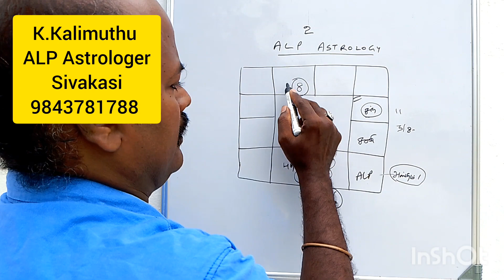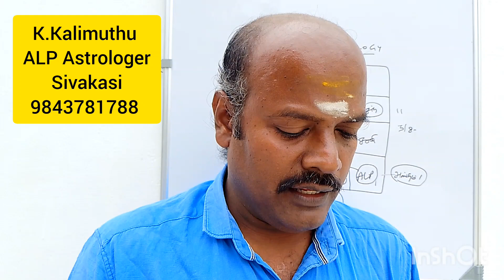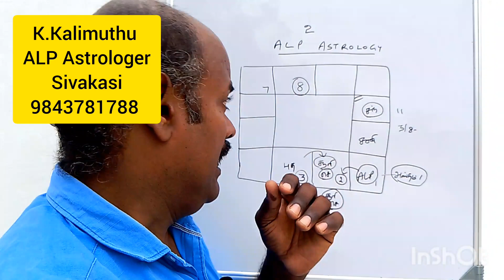alp# Know what you are.. உன்னையறிந்தால்..நீ உன்னையறிந்தால்..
ALP Astrologer Sivakasi K.Kalimuthu 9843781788